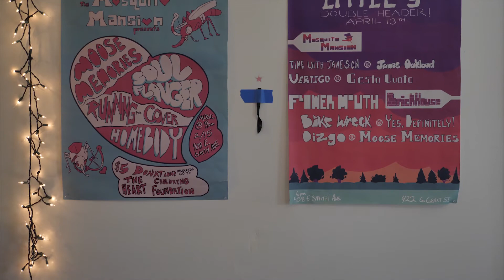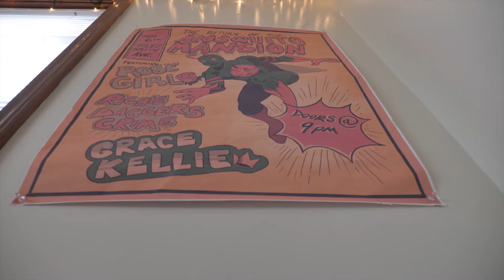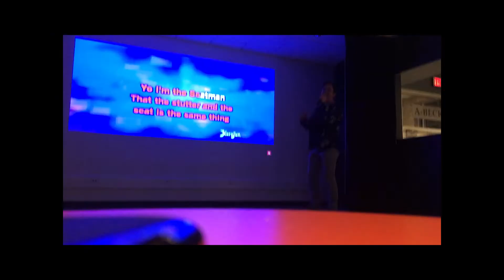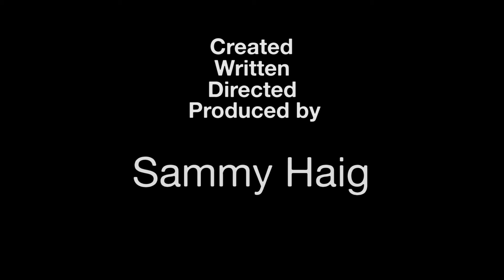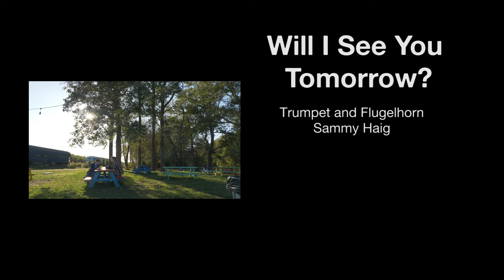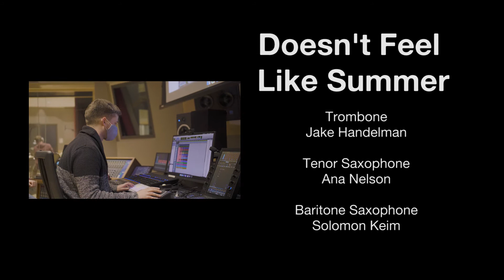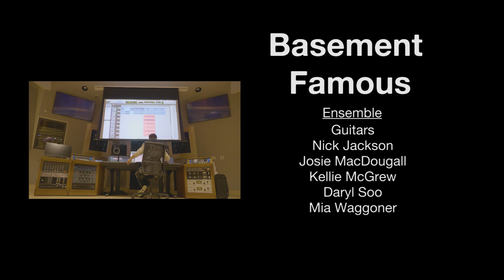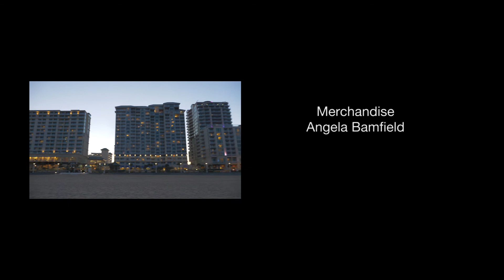Sammy Haig - Basement Famous (Official Music Video)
Trumpet/Flugelhorn: Sammy Haig
Trombone: Jake Handelman
Alto Saxophone: Pat Wailes
Tenor Saxophone: Ana Nelson
Baritone Saxophone: Evan Drybread
Violins: Delia Li
Vocals: Sarah Katherine Lawless
Pianos: Sammy Haig
Guitars: Alex Goldblatt
Bass: Gavin Caine
Drums: Sam Bryson
Additional Engineering: Jacob Dubey

VIDEO CREDITS:
Directed by Sammy Haig
Filmed by Nate Alarcon and Sammy Haig
Edited by Nate Alarcon and Sammy Haig

ENSEMBLE:
Vocals: Faraz Ansari, Emily Franke, Abby Harrison, Grace Leckey, Duncan LeMay, Sloan Welsch
Trumpets: Zachary Finnegan, Lauren Huang, Clark Hunt, Jack Kurtz, Tom Levesque, Zoe Murphy, Jeff Parker (flug.), John Raymond, Nick Recktenwald, Kennedy Sabin, Richard Tuomi
Trombones: Colin Babcock, Andrew Danforth, Jeff Parker
Mellophonium: Tiffany Johns
Alto Saxophones: Amanda Gardier, AJ Huang, Clayton Stine, Isak West, Peyton Womock
Tenor Saxophones: Alex Dura, Garrett Fasig, Arman Sangalang
Baritone Saxophone: Jimmy Farace
Guitars: Nick Jackson, Josie MacDougall, Kellie McGrew, Daryl Soo, Mia Waggoner
Basses: Oli Jung, Isaac Mauldin, Henrick Zhang
Keyboards and Synthesizers: Luke Cherchenko, Marco Giovannelli, Aaron Mak Hoffman, Doran Nash, Sam Ramirez, Garrett Spoelhof, Matt Zelenin
Accordion: Duncan LeMay
Cello: Gerry MacDougall
Vibraphone: Garrett Dwyer

ADDITIONAL CREDITS (Cucumber EP):
Production Assistants: Luke Cherchenko, Jacob Dubey, Oli Jung
Photography: Dylan Garcia
Cucumber Art/Design: Kellie McGrew
Portrait Art: John Ehlers
Promotion and Marketing: Eric Ashby

SPECIAL THANKS (Cucumber EP):
Mom, Dad, Joey, and Danny
John Raymond
Tom Walsh
The IU Jazz Faculty
My friends ❤️

and, you, the listener. Thank you.

Love,
Sammy